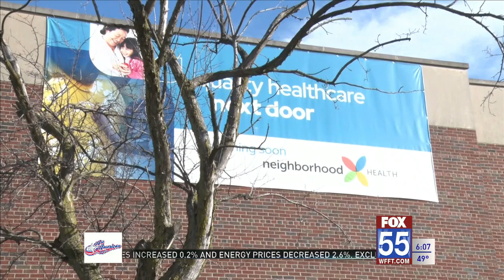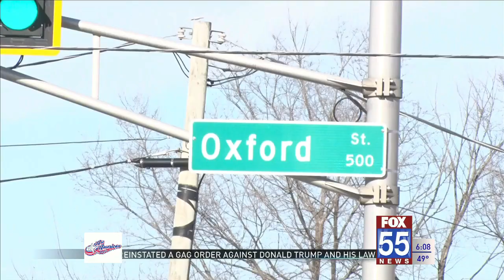Ward Elementary to be turned in health clinic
20 million dollars to be invested into the health of the south side of Fort Wayne